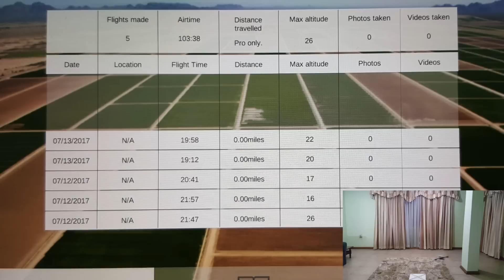Sky Viper battery Upgrade - 21minutes flight time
Sky Viper v2400 HD drone. upgrade from stock battery to 3350mah NCR18650BF cell.

21mins flight time. ( originally 8 mins)